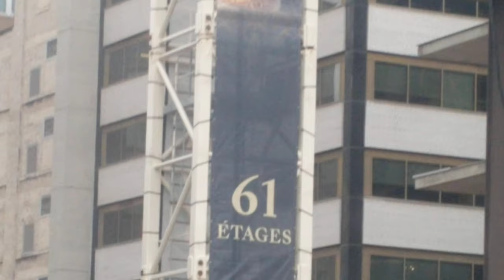Maestra Construction, Sep 8, 2021